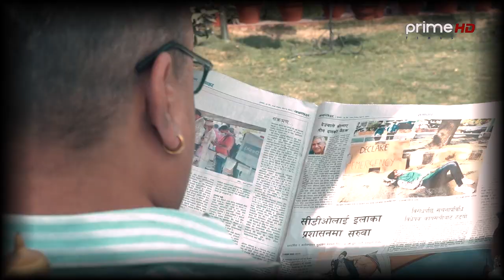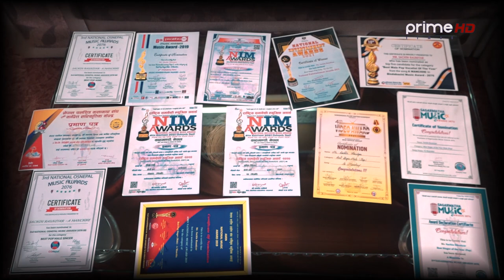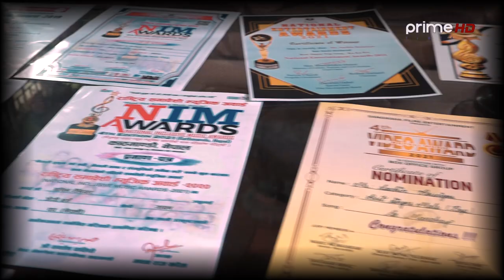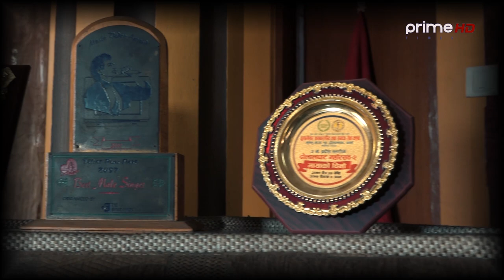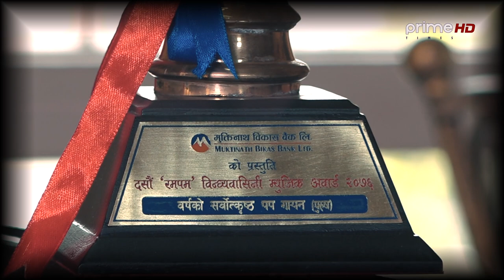Spot Light with Sachin Rauniyar | Episode 09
Program: SPOT LIGHT
Guest: Sachin Rauniyar  (Singer)
Video By: Prime Times Television (HD)
More Useful Links :